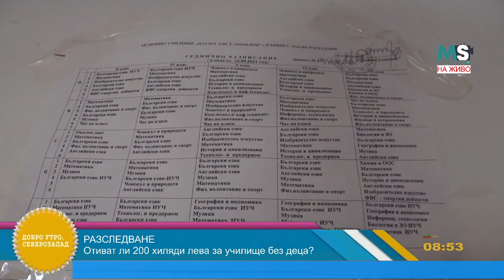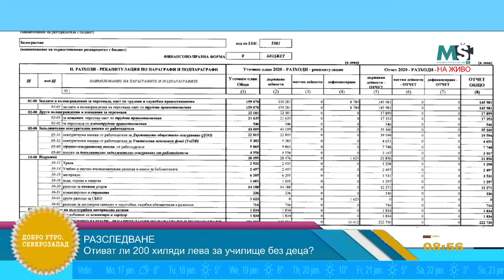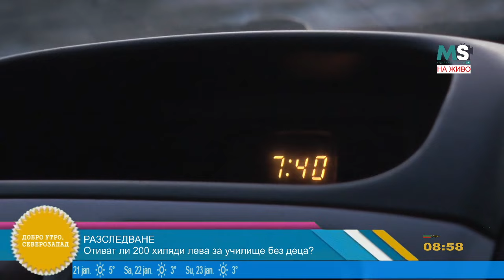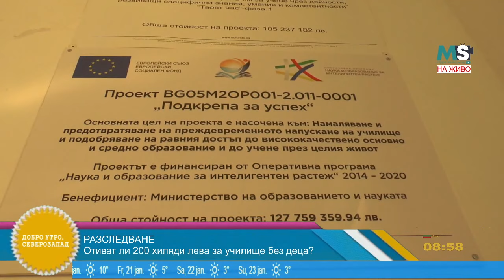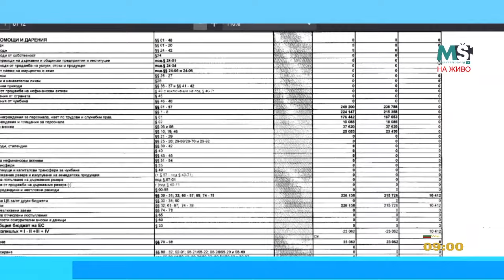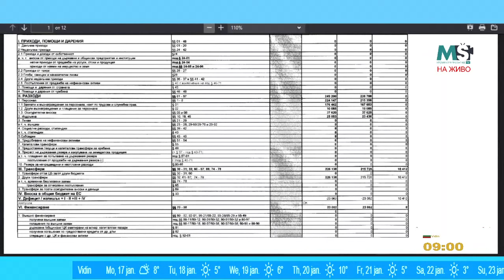MSNEWS: Разследване на Калин Иванов: Харчат ли се над #200 хиляди лева в училище без деца?